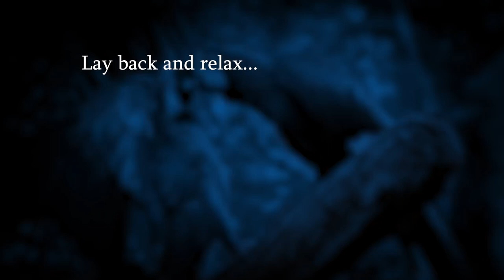Forest at Night Wild Jungle Sounds w Rain Thunder Cicadas Nature Sound1080P HD